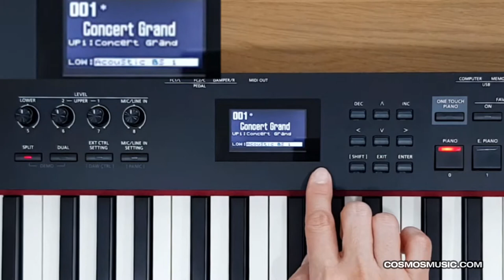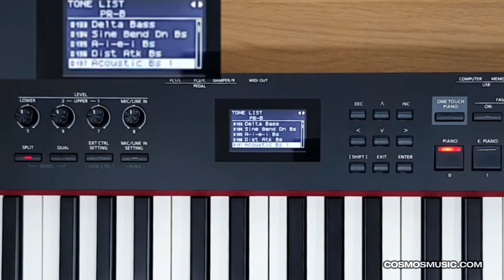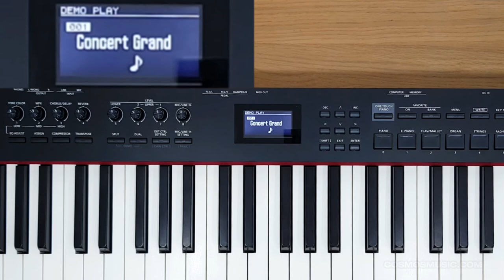Roland RD-88 영상 매뉴얼 3 - 듀얼 스플릿 - 건반모드 변경하기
RD-88 자세히